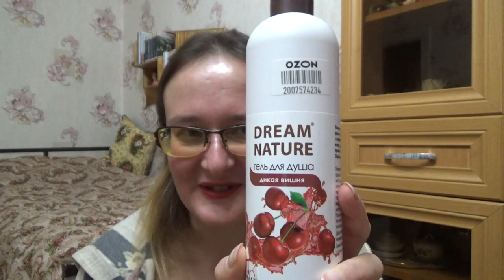заказ с OZON RU, пробую сырые фисташки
Если хотите мне что-то прислать или написать письмо::
152616, Ярославская обл, г. Углич,  Косырева Ольга Игоревна, до востребования ;-)